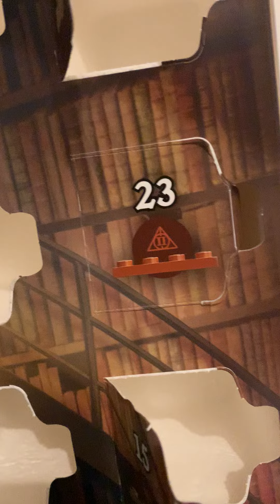Case 23 du calendrier de l'avant Harry Potter 2022